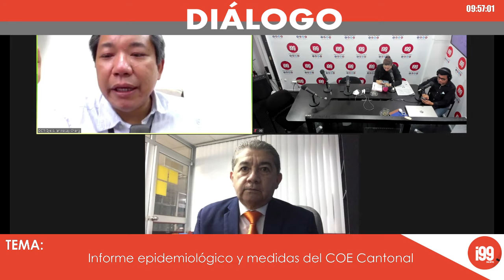Diálogo con Allan Hacay Secretario del COE Cantonal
Tema: Informe epidemiológico y medidas del COE Cantonal